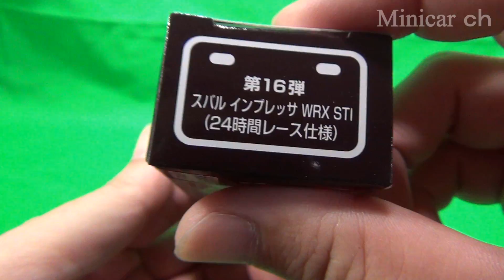特注トミカ イオン スバル インプレッサ WRX STI(24時間レース仕様)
AEON チューニングカーシリーズ第16弾 スバル インプレッサ WRX STI(24時間レース仕様)の紹介動画です。
「イオン特注モデルのオリジナルデザイントミカです。テーマはチューニングカー！第16弾は「スバル インプレッサ WRX STI(24時間レース仕様)！ 」
2014年9月20日(土)発売予定　600円(税込)